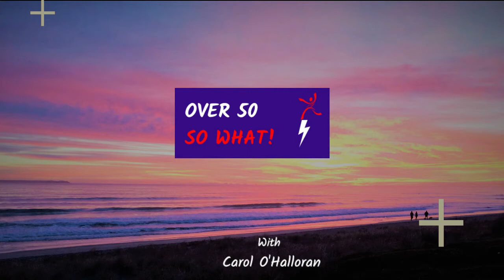Professor Gerry Hattrick – Rodney Marks Hoaxer makes fun of ageing philosophy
We welcome on the show from Sydney, Professor Gerry Hattrick.  Professor Gerry is Professor of Complexity at the University of the Fourth Age- Professor Gerry is an aging philosopher of aging, which is appropriate.   We learn about the art of being a comic hoaxer.

So What if you're over 50, Life is full of exciting adventures.  You might want to go scuba diving, drive a motorbike, go back to uni, start a business, learn to sing. This TV show is for mid-lifers who want to be inspired and inspire others to get out and live life to the max.  Life is short, who cares if you're over 50, let's have some fun.